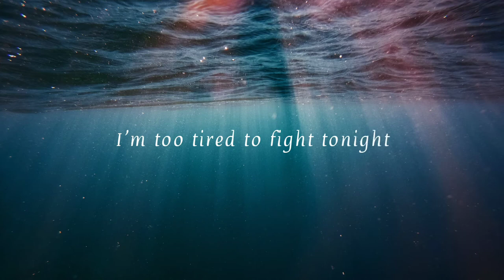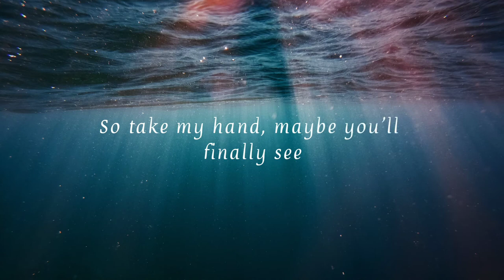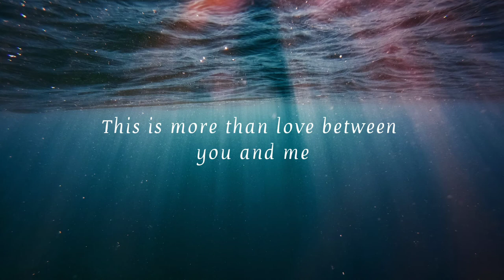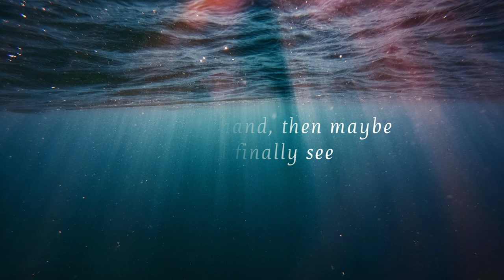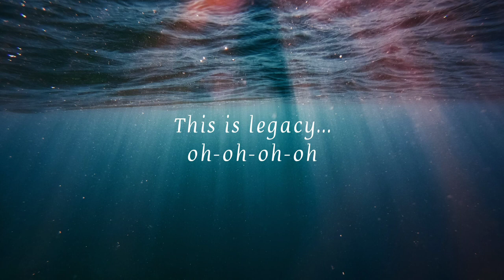Legacy Lyrics | Chris Kläfford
Legacy Lyrics by Chris Kläfford
Lyrics
Legacy
Life goes back and forth again
But something always starts at the end
Nothing's really broken darling
Just another thing we can mend
I'm too tired to fight tonight
But I could never stop fighting for this
Love stays exactly where it is

Building a life, better than fantasy
History bigger than you and me
The edge of a knife carving a legacy
Piecing it together from memory
And even though time may go
They'll never stop our show
So take my hand, then maybe you'll finally see
This is more than love between you and me
This is legacy

We go back and forth again
But it'll be alright in the end
'Cause if anything gets broken, darling
We'll come back with thicker skin
We've got all the tools we need
Just in case it ever gets harder
'Cause when you're laying down with me
I know we've both forgiven our sins

This is legacy
This is legacy, oh
This is legacy, oh-oh-oh-oh

This is legacy